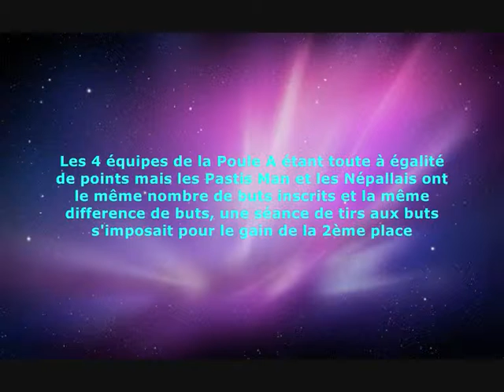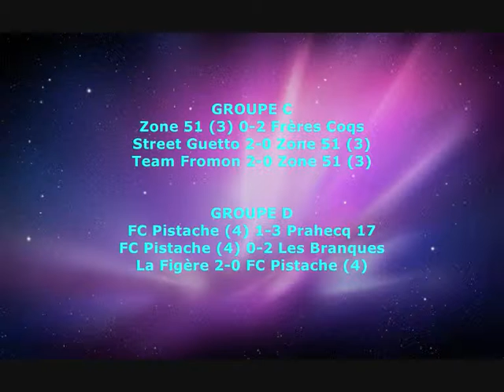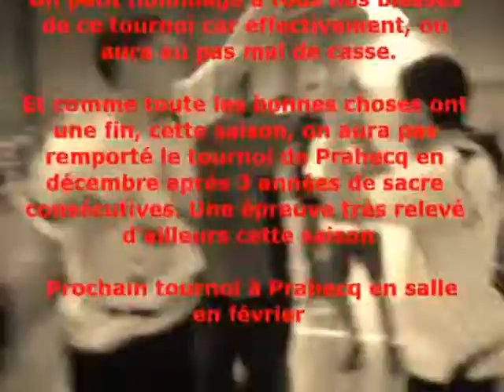Tournoi de Prahecq 2010-2011 17 décembre 2010.wmv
Le tournoi organisé par l'US Prahecq le vendredi 17 décembre 2010
vidéo des Pastis man